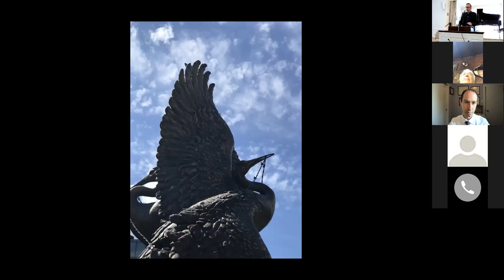The Japanese Have Disappeared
“The Japanese have disappeared.” That disembodied voice in Julie Otsuka’s novel The Buddha in the Attic was speaking about the 120,000 innocent citizens of Japanese descent consigned to internment camps during World War II. Considered among the worst-ever Supreme Court decisions, Korematsu v. United States stood 74 years, until it was overturned in Trump v. Hawaii. It was justice grievously delayed. Hugh urges us never to forget the words of the plaintiff, Fred Korematsu: “Fears and prejudices directed against minority communities are too easy to evoke and exaggerate, often to serve the political agendas of those who promote those fears.”

Hugh Taft-Morales is Leader of the Philadelphia Ethical Society, a humanist community dedicated to honoring the worth and dignity of every human being, cultivating character, nurturing ethical relationships and caring networks, building community capacity, and social justice.